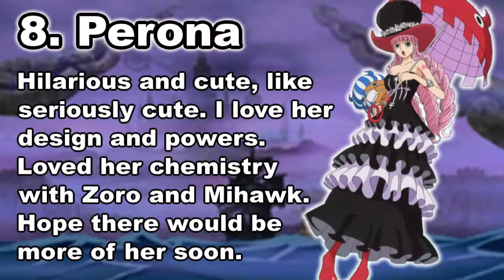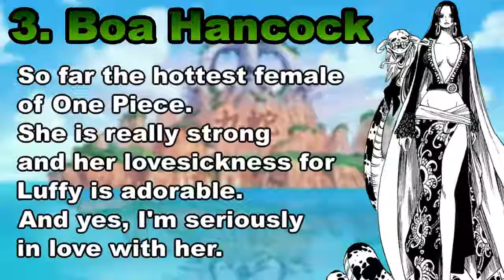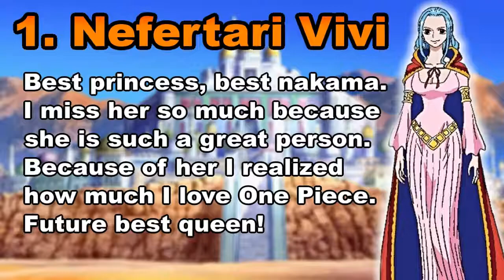TOP 10 FEMALE CHARACTERS IN ONE PIECE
Hi guys!!
Decided to do something quite different and it was fun!
What is yours TOP 10 female characters?

Yours N-chan